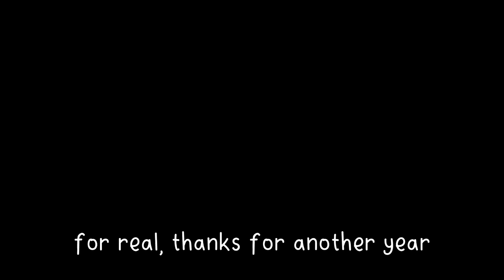Important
Follow me and turn on the notification on twitch unless you don't want to

I turn 21 today, so it would make sense to stream for atleast 21 hours which I will do. Don't expect much as I still don't know what to do on stream, so eh shit will be random.